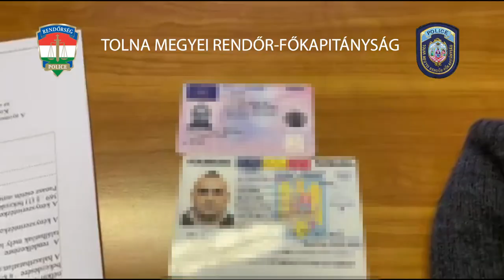Vége a bujkálásnak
Közel tíz évig élt inkognitóban Magyarországon az a 42 éves román férfi, akit a Tamási Rendőrkapitányság munkatársai Nagykónyi-Medgyespusztán fogtak el szerdán.
A tamási rendőröknek információjuk volt arra, hogy egy román hatóságok által körözött férfi él Medgyespusztán. A helyi körzeti megbízott és a bűnügyesek összehangolt munkájának eredményeként 2022. december 21-én „meglátogatták” őt lakóhelyén. Az ellenőrzése során két, más nevére szóló – feltehetően hamis – okmánnyal igazolta magát, de végül beismerte, hogy ki is ő valójában. A bemondott adatokat ellenőrizték a zsaruk, és kiderült, hogy a férfit 2013 óta körözik a román hatóságok, mert jogerősen több év börtönre ítélte őt a bíróság Romániában.
A rendőrök őrizetbe vették és ráadásként gyanúsítottként is hallgatták ki közokirat-hamisítás bűntett elkövetése miatt a 42 éves, már Magyarországon új életet kezdő férfit. További sorsáról a bíróság dönt a napokban.

Forrás: Tolna Megyei Rendőr-főkapitányság Oldala